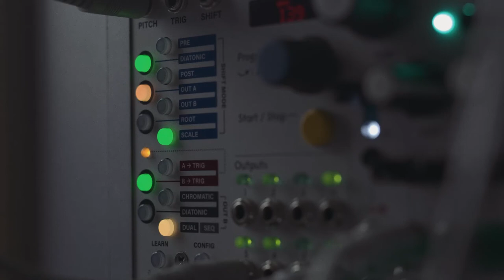Microfreak and Lekko into Beads || Panasonic S1H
Froze Felt Instruments Lekko into Mutable Instruments Beads and ran it through the Specular Tempus anti-shimmer patch.
Played Arturia Microfreak into Beads.
Pam's New Workout was modulating Beads and Intellijel Scales.
Recorded on Ableton and exported with Universal Audio Ampex atr-102 on the master track.

B roll shot in the backyard and across the street. The light ball is from amazon, but it's a piece of caca, so I don't recommend it.

Everything was shot with a Panasonic S1H and a Sigma 50mm art f1.4

(Hands are dry af)